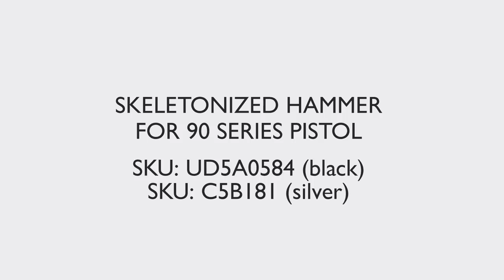Beretta 92/96/98 FS - Skeletonized Hammer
Available on the Beretta eStore.